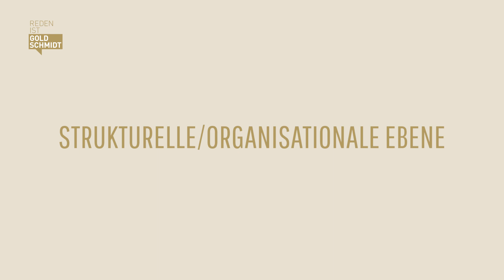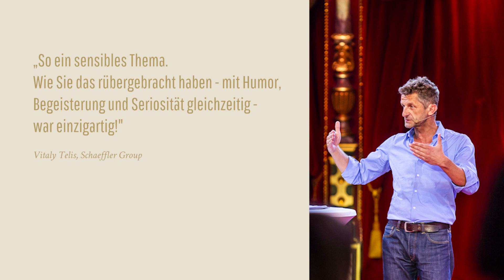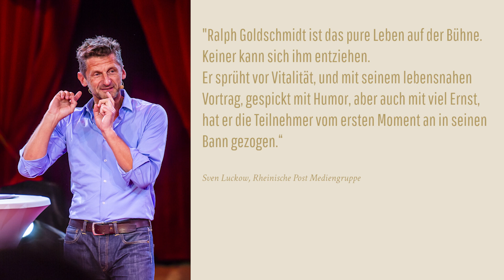Shake your Business - Arbeit 4.0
Ein kurzer Impuls-Vortrag im Rahmen der Veranstaltung „Magic Business“ des BVMW (Bundesverband Mittelständische Wirtschaft) darüber, was in Unternehmen auf struktureller, kultureller und individueller Ebene nötig ist, um agil & kraftvoll durch die VUKA-Welt zu surfen.